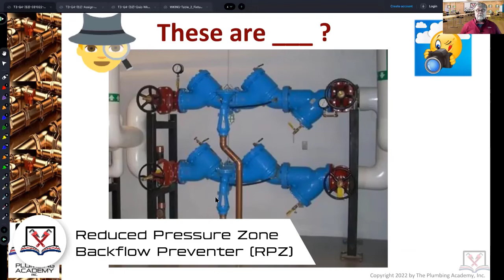Backflow Protection in Water Distribution: High hazard conditions and RPZ's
What is It? In this series of videos you are shown items that are common in the plumbing trade. Some may be familiar, but, some might make you say; What Is It?